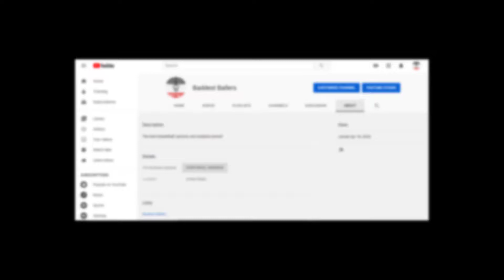The Best NBA Duos in the League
The best duos in the NBA that play the same position, age 30 and under. Watch until the end.